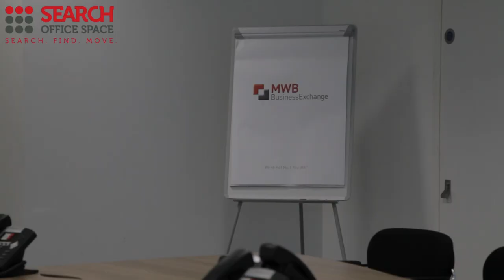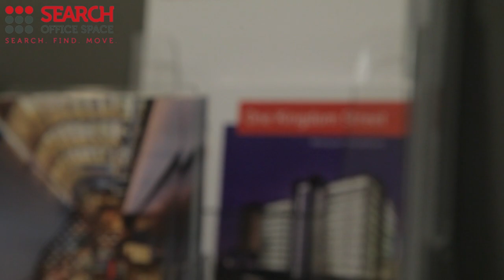Office Space in Paddington - Paddington Offices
Serviced Offices in Paddington

Facilities in this serviced office space include; access to executive conference suites and comfortable break out areas; on-site car parking; on-site management and staff; kitchen and recycling facilities; site and building maintenance; secretarial and administrative services; personalised telephone answering; 24 hour entry through a manned reception and security station and a comprehensive IT and communications infrastructure.

The office is only a few minutes' walk from London Paddington station with access to the District, Circle, Bakerloo and Hammersmith & City lines, as well as National Rail services.  Both Edgware Road and Queensway tube stations are also within walking distance and provide further access to the Central line.  Alternatively, the site is located on a number of bus and road routes and has direct access to Heathrow Airport via the Heathrow Express.